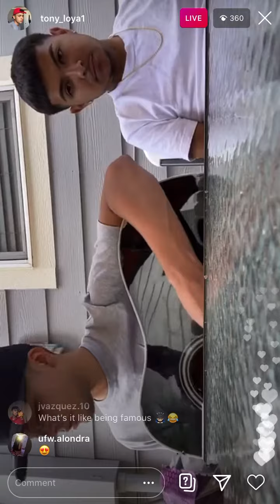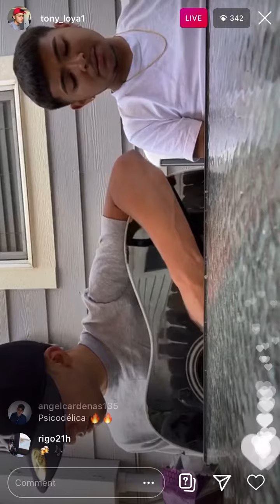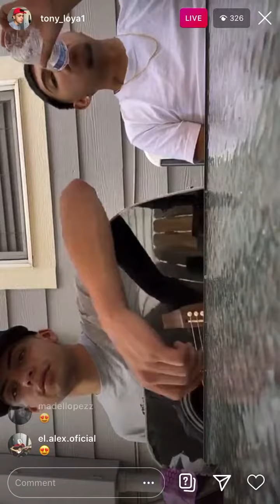Tony Loya- Psicodélica [IG Live]